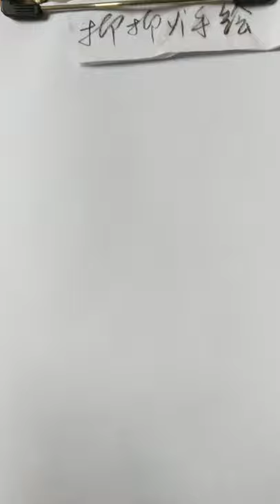How to shade realistic on toned textured paper for beginners and artists